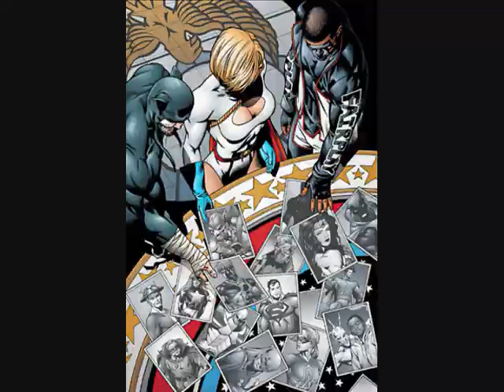The JSA: Asskicker202 & Jdude907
Asskicker202 and I team up to show you the first ever team of superheroes!